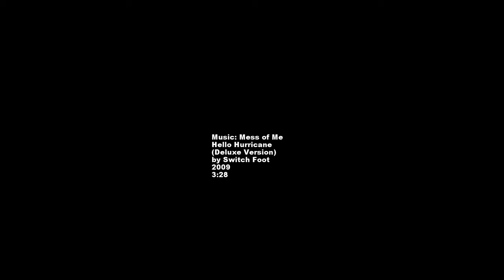Utah 2016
Snowboard video